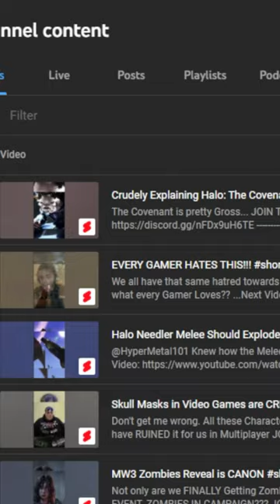GAMING NEWS - I'm getting Married!!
Don't Worry. All will remain the same, except now you guys will be seeing a lot more from my Girlfrie-
...sorry, my WIFE.

Follow and Become a Spartan!